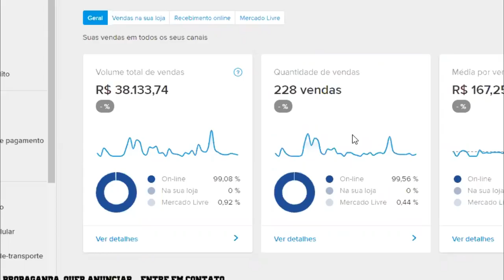Allan vs Jhon - Batalha do Tanque 405º | DJ @Tigodj_tvss & BobZillla & Dieke | 2020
6º Batalha do Tank de 2020, edição 404º  organizado pela BDT organização com apoio da Tsunami Energy Drink, Grupo de Apoiadores Master: André & Rogerio e Storm Kids
MUSICA DE INTRO: TankFamily - VIDA BOA

- Apresentador: Fit @victorfitoficial
- Jurados: MC TK & Jeffinho MC
- DJ:   Tigodj & Dieke e Bobzilla

Vencedor: Allan